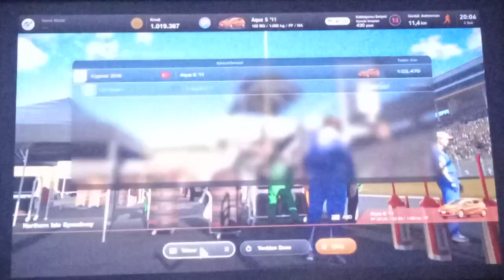Gran Turismo 7 | Toyota Aqua S '11 - Northern Isle Speedway | Sunday Cup | (4K PS4) | Gameplay